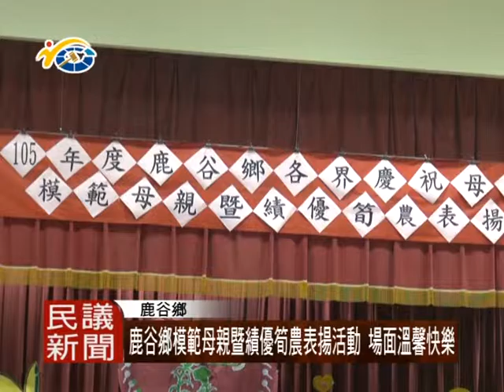1050504 民議新聞 鹿谷鄉模範母親暨績優筍農表揚活動 場面溫馨快樂(議員 許素霞 吳瑞芳)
鹿谷鄉舉辦模範母親，暨筍農表揚活動，議員許素霞、吳瑞芳，感謝母親及筍農的終年辛勞。議長何勝豐，也祝福天下的母親，母親節快樂。